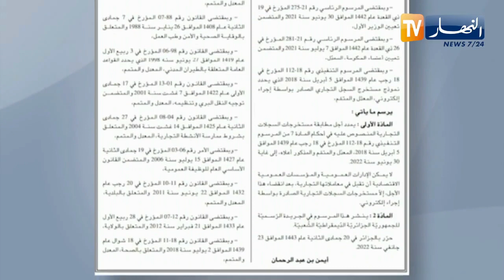تمديد أجال إستخراج السجل التجاري الإلكتروني إلى 30 جوان